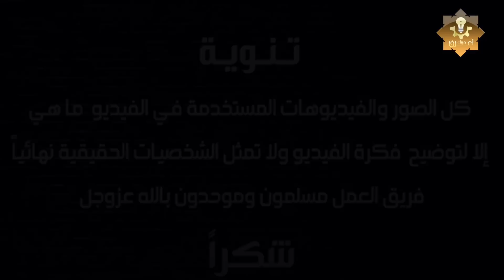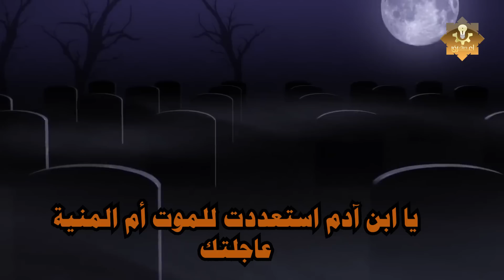اول ليلة فى القبـ.ـر لماذا يفزع منها المـ.ـيت ويبكى ؟ولماذا حذرنا منها الرسول ﷺ؟ ستبكى على حالك!